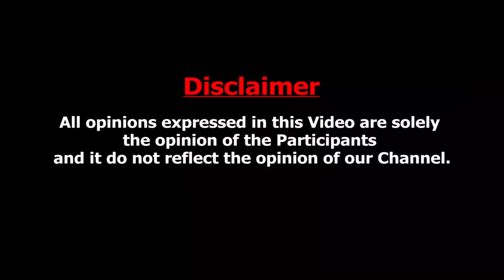வாடகை தாயின் கண்ணீர் வாக்கு மூலம் | Surrogate Mother Sumathi Interview | Nayanthara Twin Babies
In 2016, a Surrogacy (Regulation) Bill was introduced and passed by Lok Sabha, the lower house of the Indian parliament, proposing to permit only Indian heterosexual couples married for at least five years with infertility problems to access altruistic or unpaid surrogacy and thereby banning commercial surrogacy.